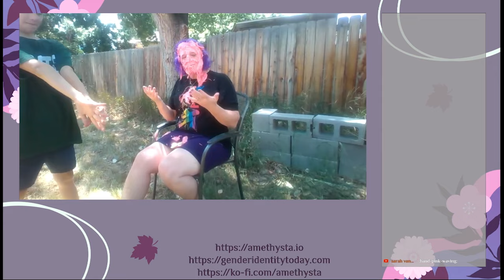The Connection Between Gender and Sexuality: A Personal Journey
Far from being two separate causes, marriage equality and access to gender-affirming care must both be protected from conservative rhetoric. But some in the LGBTQ community would separate the issues, claiming gender and sexuality are unrelated and different arguments. Join Ami as she explains the common source of our internal and external experiences of identity.

00:00 Show opening
01:26 Does the T belong in LGBTQ?
02:46 Discovering and manifesting identity
09:04 Our sense of Beauty
13:57 The relationship between gender and sexuality
17:08 Happy Pied for Pride!!